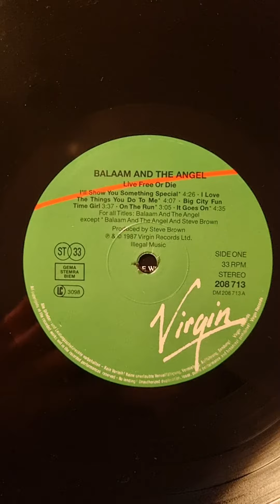Balaam And The Angel - Live Free Or Die (1987) (Vinyl)